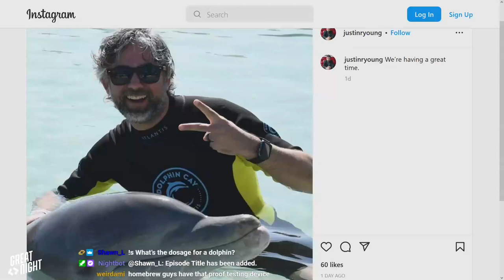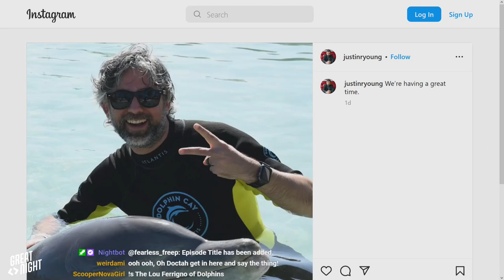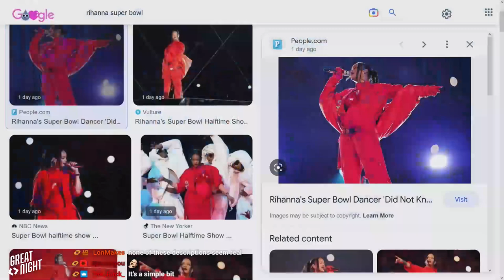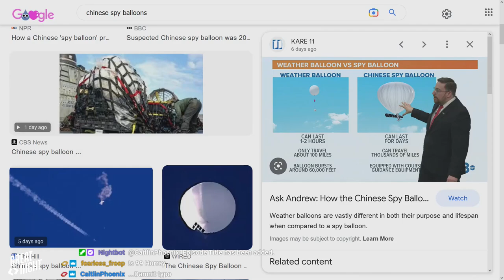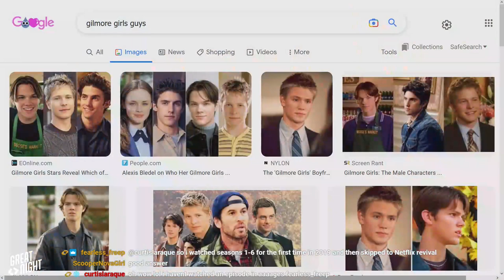Great Night #86: Hi-yah Like a Diamond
Stomp on that fake diamond sign. Stomp stomp stomp! Hi-yah!
Brian burned literally all of his parody song material in Green Room this week...but Justin's been holding on to one! Justin's dosage recommendations for meeting a dolphin. Balloons!
It's time for a new game: "George or Gilmore?" Is this a false claim made by Representative George Santos or a real fact about a character from the TV dramedy Gilmore Girls. Dark horse!
Decepticum. Not here's a little stor--.